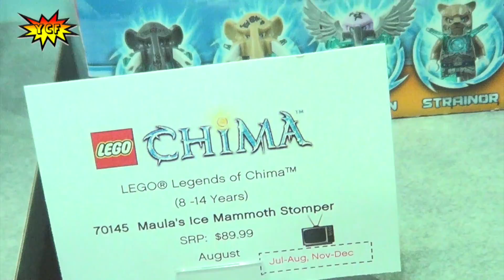LEGO Chima Maula's Ice Mammoth Stomper 70145 - 2014 NY Toy Fair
Legends of Chima Maula's Ice Mammoth Stomper - 2014 LEGO 70145 from New York Toy Fair